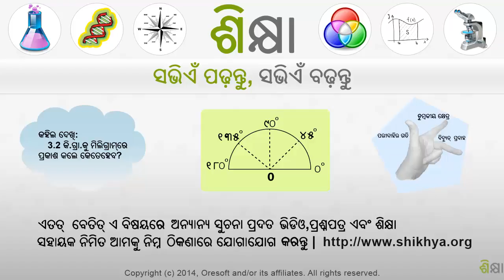2445 The Distributive Property